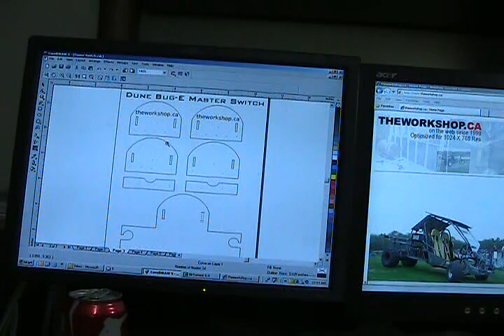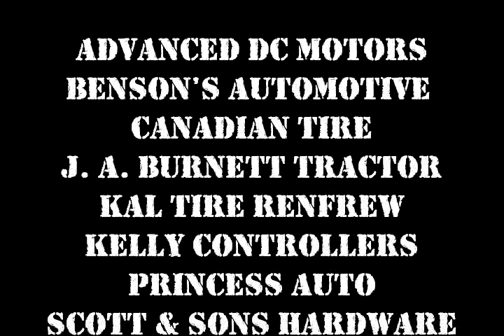Dune Bug-E Part 5 (Archive 2009/10)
From "TheWorkShop.Ca" Archives... I thought this Video series was long gone about 10 years ago... Luckily I just found them...

The website though is gone, but I'd made some cool stuff back in those days, hope you enjoy :)

Much of the footage was shot on SuperVHS tape, which was a big deal back them (or at least to me)